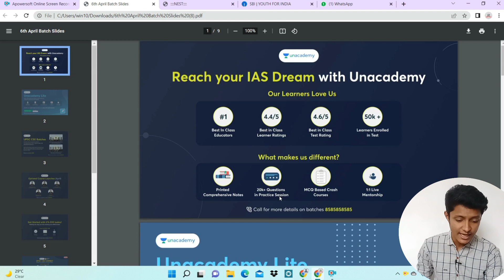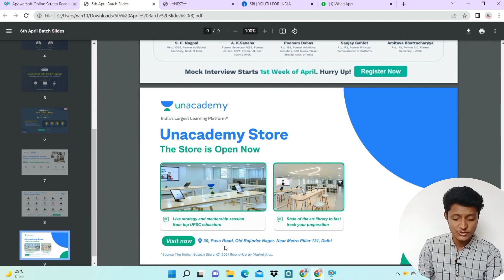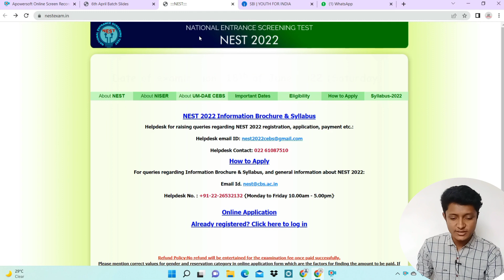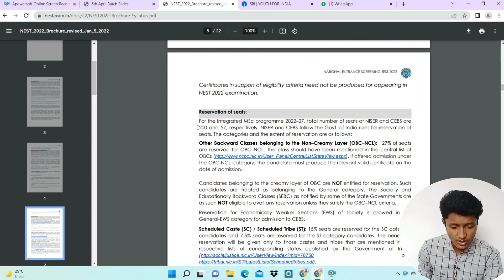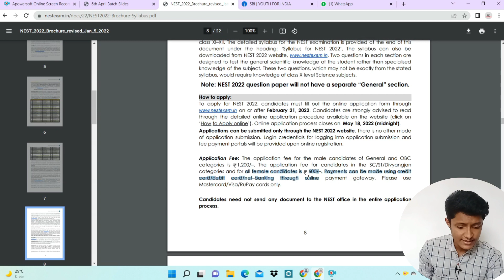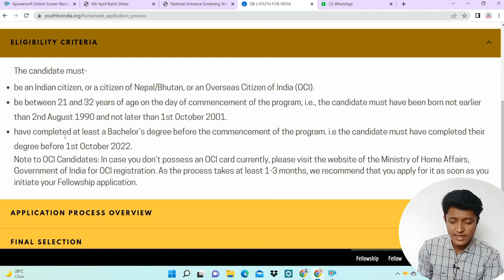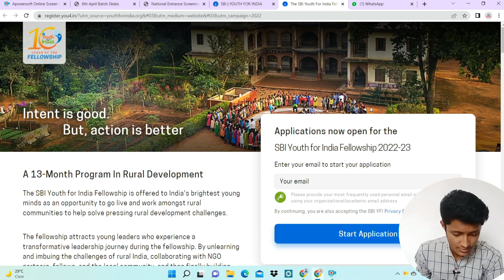Big Scholarship Update 2022 | Every Students Can Apply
Big Scholarship Update 2022 | Every Students Can Apply | NEST Scholarship 2022 | SBI Fellowship 2022 | SBI Youth For India Fellowship | National Entrance Screening Test | Sisu Ojho

00:00 Introduction
00:27 Unacedemy
02:12 NEST Scholarship
04:40 SBI Fellowship
06:28 Important Points